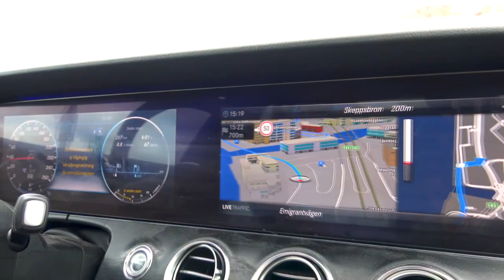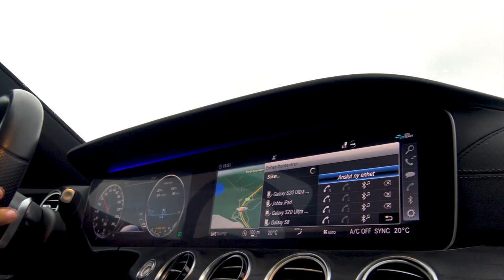Köper leksaker för 1.000.000 kr | del 3 | Rolex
Jag har anlitat en redigerare där av är kvalitén inte som den brukar på upplösning etc men jag lovar att den ska förbättras i nästa video =)